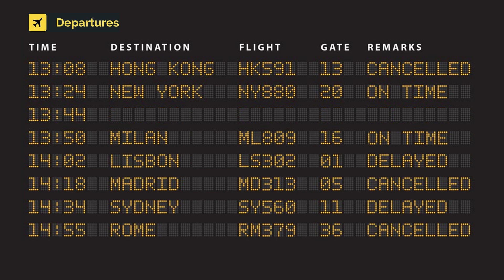Vueling Airlines Airbus A320-271N EC-NAE (cn 8467) Asturias sticker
EC-NAE (cn 8467) Asturias sticker